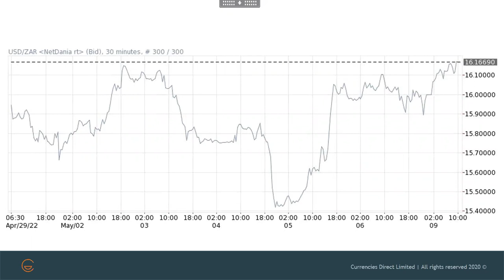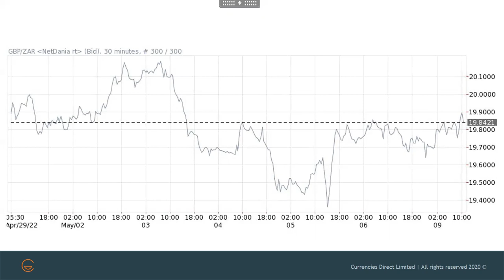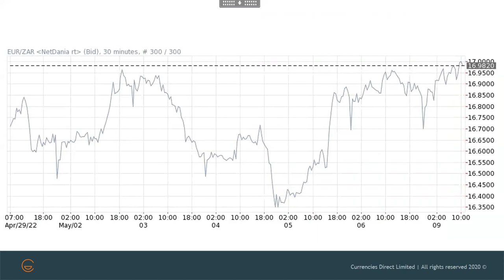Currencies Direct Weekly Podcast - 09 May 2022